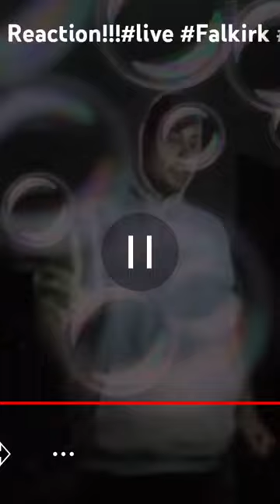Falkirk Winning goal Live Reaction!!!live